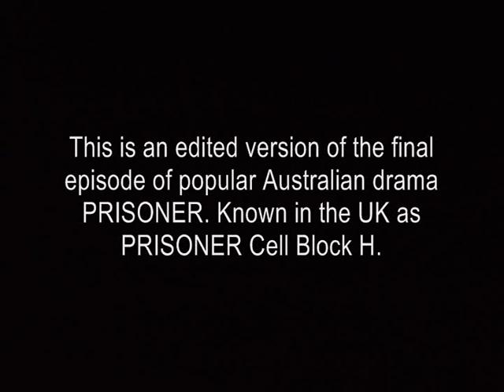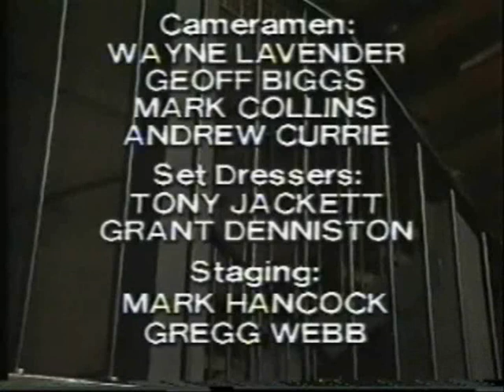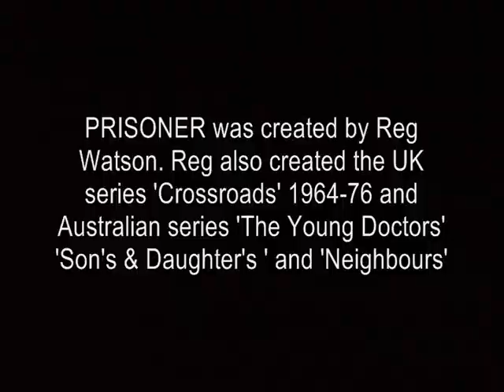Prisoner Cell Block H - the Final episode 1986 Grundy Television ITV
Known in Australia simply as 'PRISONER' the programme became well known in the UK as 'PRISONER Cell Block H'. The series was created by Reg Watson (also created Young Doctors, Sons & Daughters Neighbours and in the UK 'CROSSROADS' from 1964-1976.  The show centered on the life of the inmates behind locked doors, and the prison staff. The idea was initially conceived as a 16 part single series, which actually ran for 892 episodes from 1979-86!. The programme was made by GRUNDY TELEVISION PTY.LTD an Australian Company, shown in Australia on Channel ten. In the UK the programme was broadcast by ITV.   The Copyright in this video segment belongs to GRUNDY TELEVISION, now part of Fremantle Media Australia.  LTD 1986